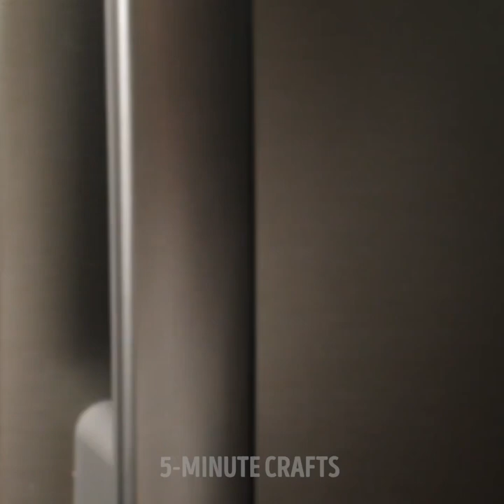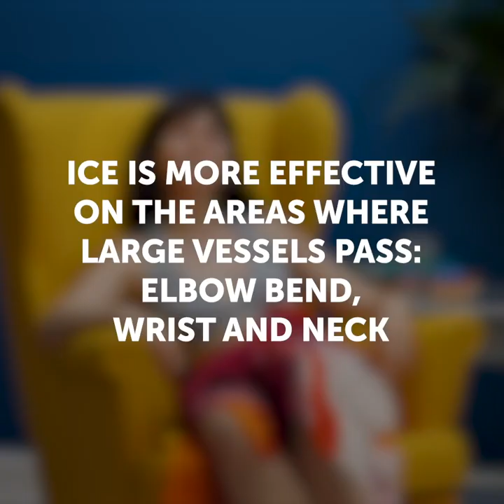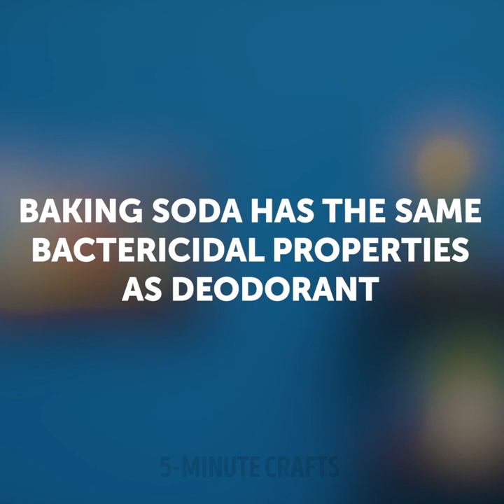25 HANDY HACKS TO SOLVE SUMMER PROBLEMS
Timestamps:

0:01 - hot weather life hacks to keep you cool
2:30 - how to make your lip gloss less sticky
5:42 - natural repellent
9:12 - DIY dress